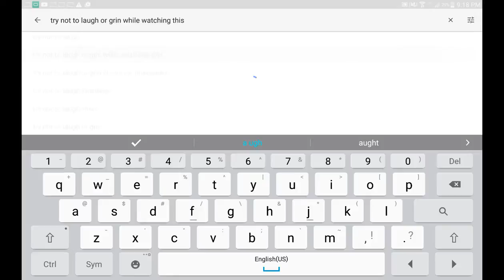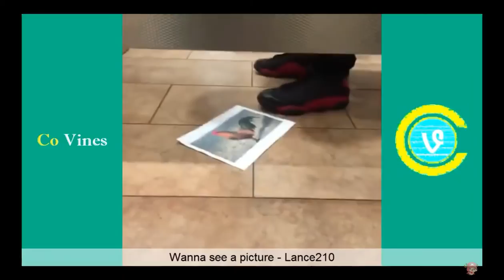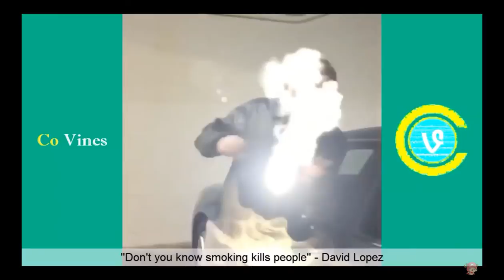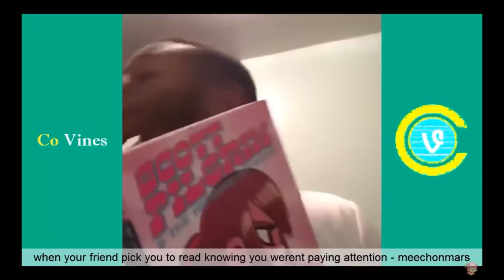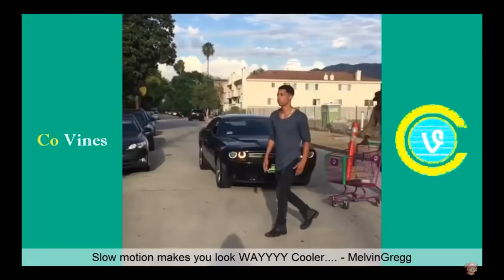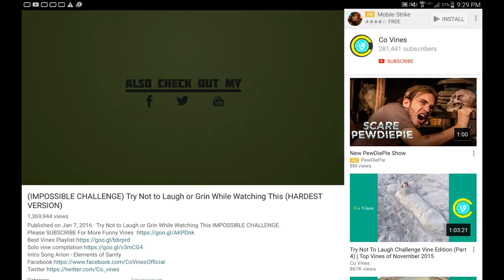Try not to laugh w Blaze: Failing at Life